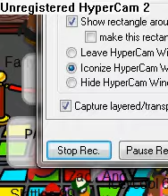powerful mews party by zackang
i am at powerful mew's party on new years eve